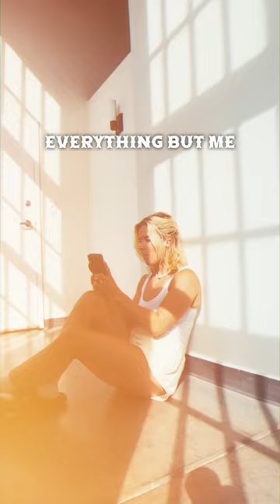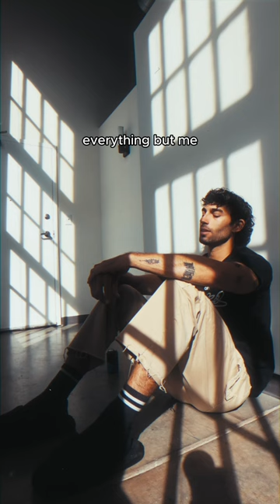ryan james - everything but me (VERTICAL LYRIC VIDEO)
Starring: Evynn B.
Director of Photography/Edited by: Matt Hubble (@hubble)
Produced by: SYFR Projects (@syfrprojects)
Song Engineered by: Brian Kidd (@mixengineerk1dd)